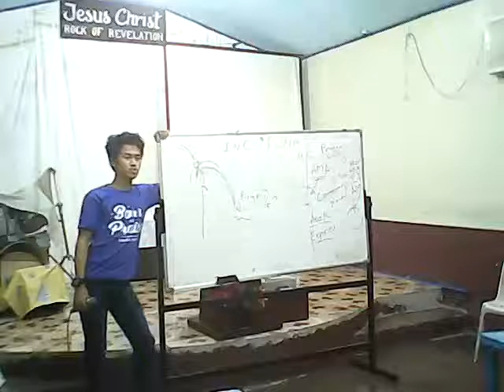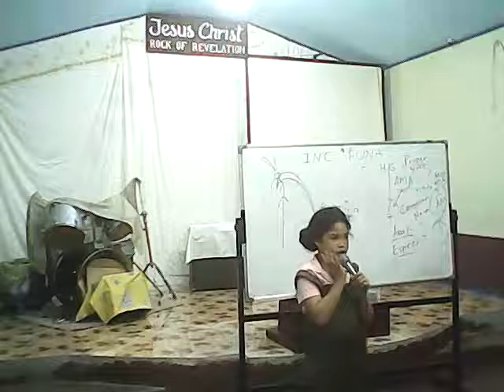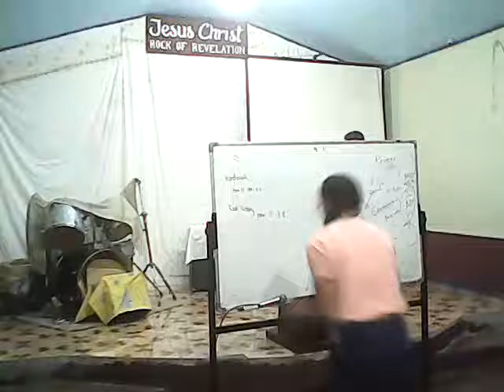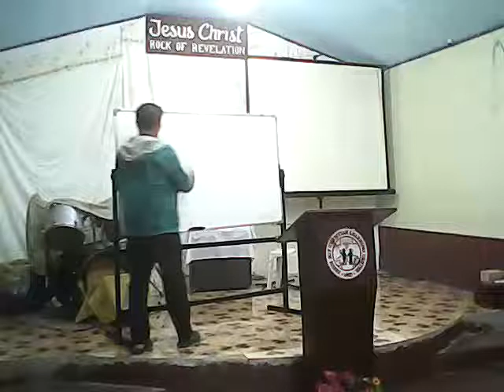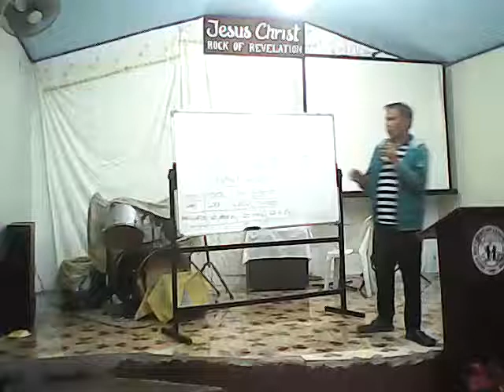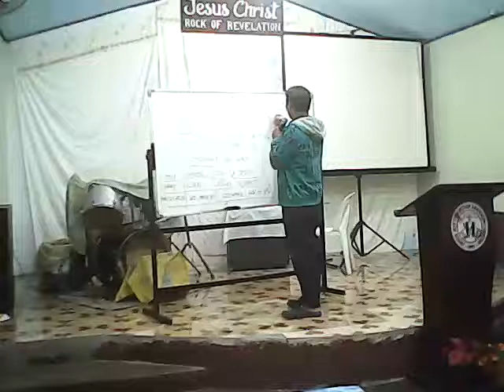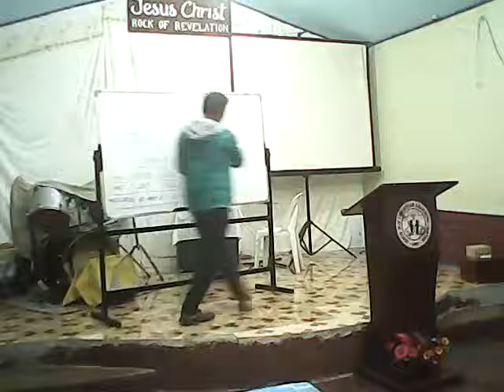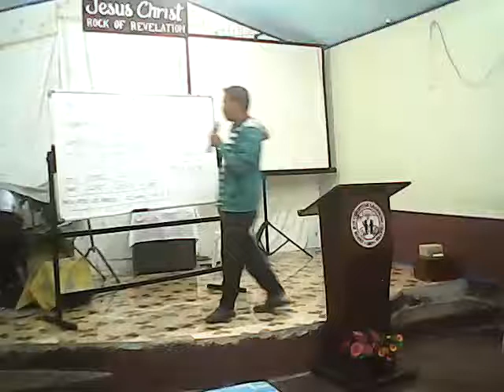Patotoo Ulat Pahayag Latag sa INC bisita 20180325 201308 ManaLinggowaingabi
makinig tuwing sabado 7am - 8am dwad1098khz
o paltalk chatroom Pagsasauli ng lahat ng Bagay
Makinig sa mga audio recordings Fb endtime Cogeo Series